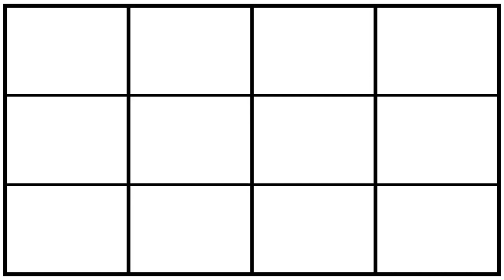OneBeat Sahara: Alpha Tango Concert (Algiers, Algeria)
The 2nd public performance of OneBeat Sahara. Interviews with Cinqe "Ubangi" Kemp (USA), Chakib Bouzidi (Algeria), and Garba Oumar Touré (Mali). OneBeat Sahara is an initiative of the U.S. Department of State's Bureau of Cultural Affairs and produced by Bang on a Can's Found Sound Nation.

Music Time in Africa is Voices of America's longest-running English language program. Since 1965, this award-winning program has featured pan African music that spans all genres and generations.